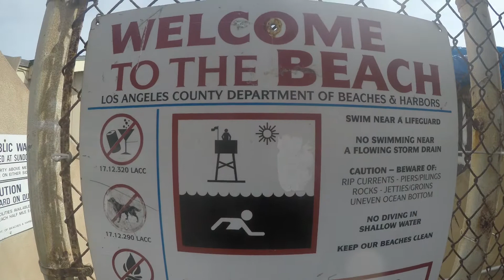big rock, malibu shore dive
Horn shark, octopus, halibut, sea hare, sardines, lobster, and more right off the coast of Malibu.  Big Rock shore dive.  Max depth 20ft.  66 degrees, 1 hr 20 min dive, visibility was from 6 inches to 10 ft.